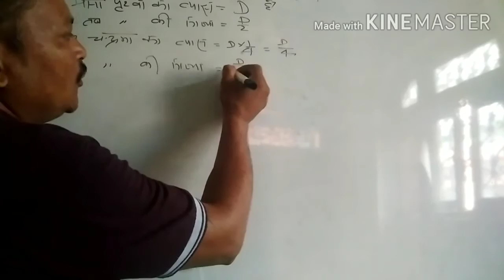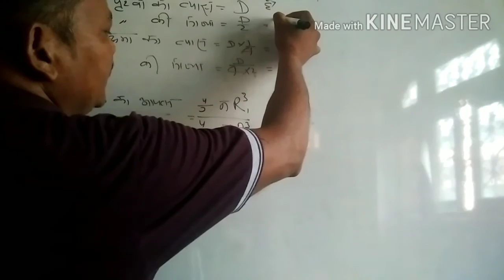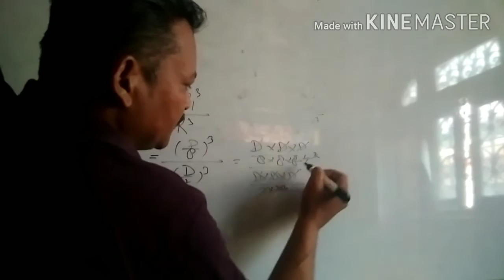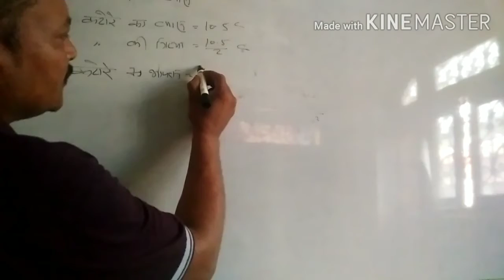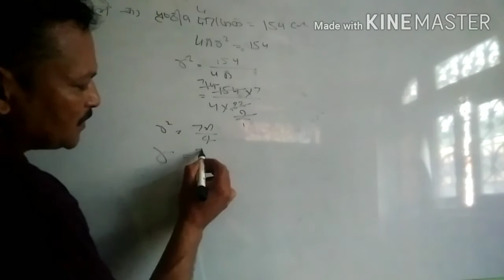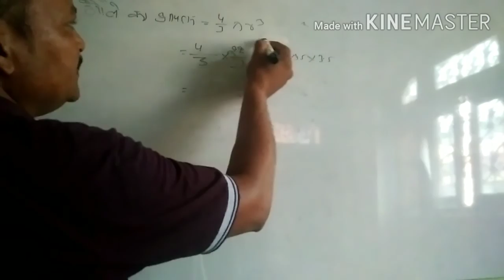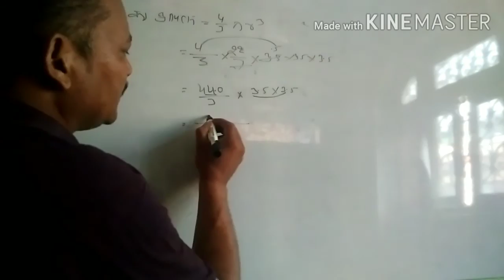4 September 2020